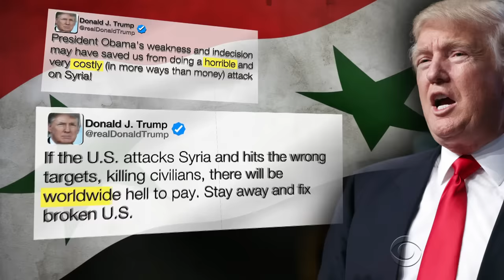Trump denounces Syria attack, remains unclear on U.S. response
President Trump called an apparent nerve gas attack on Syrians an "affront to humanity" at a press conference with the king of Jordan. But Mr. Trump declined to say how the U.S. would respond and touted his ability to be "flexible." Major Garrett has more.